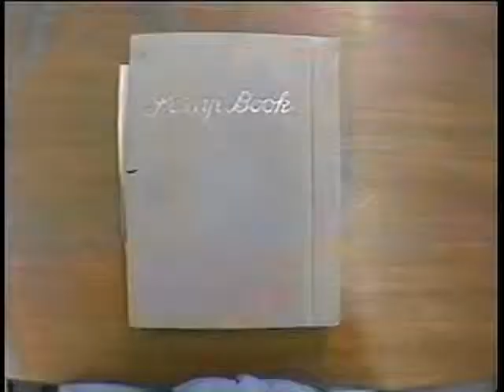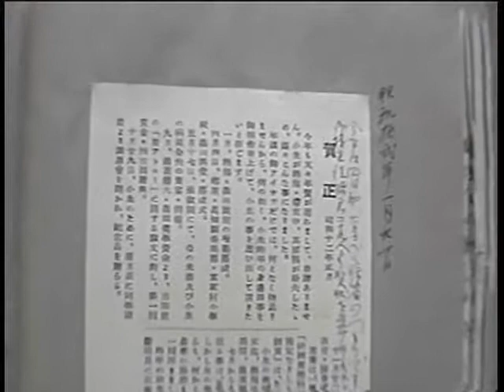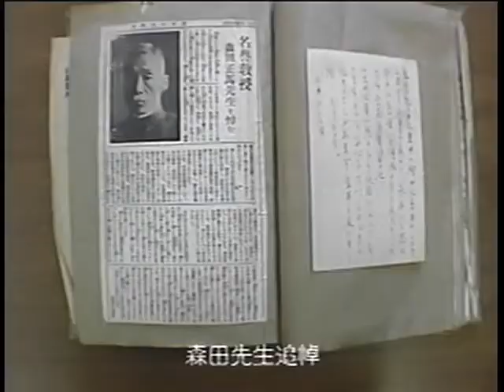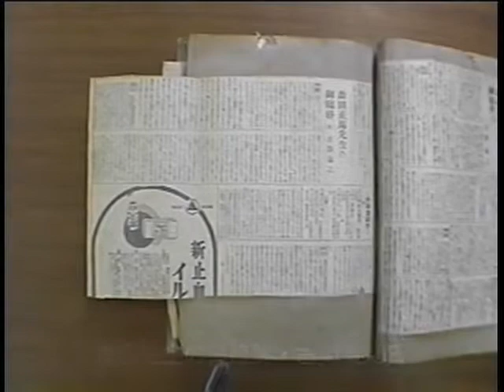森田正馬の生涯とその思想～野市編～（10）